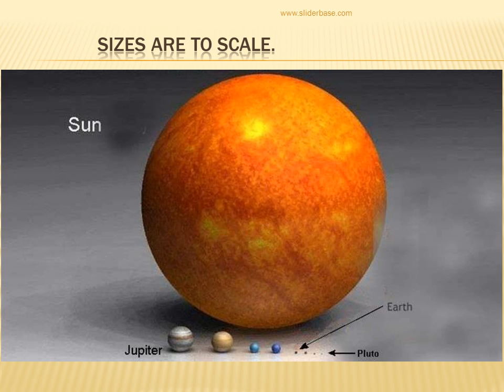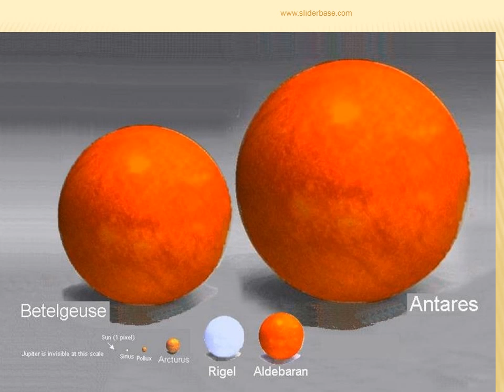Outer space 4C